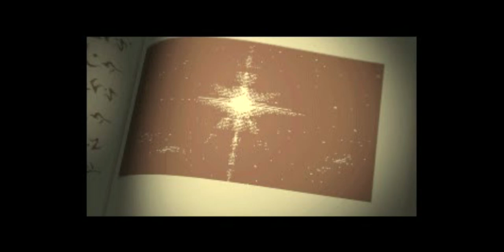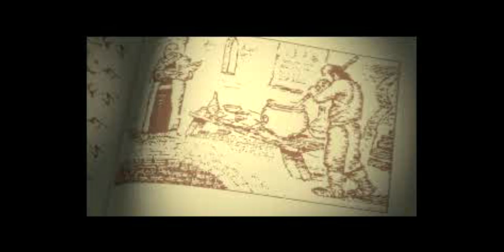Magic Carpet Gameplay Walkthrough PS1